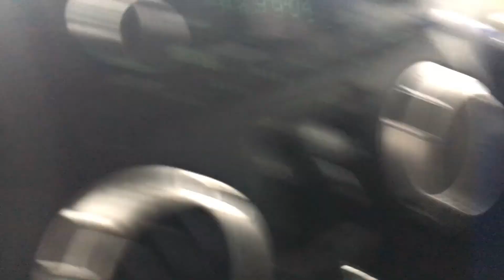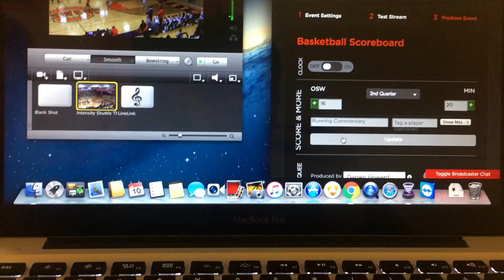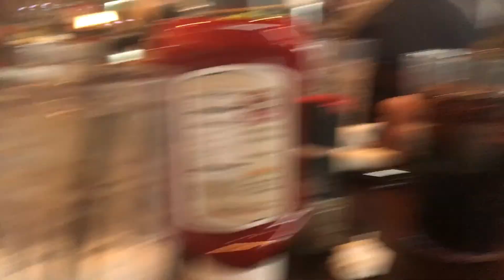Ice Cream + Styrofoam Fights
Thank you for continuing to join me on my journey of life through my vlogs. Love you all and thanks again.
Keep up with my life by following my social medias!